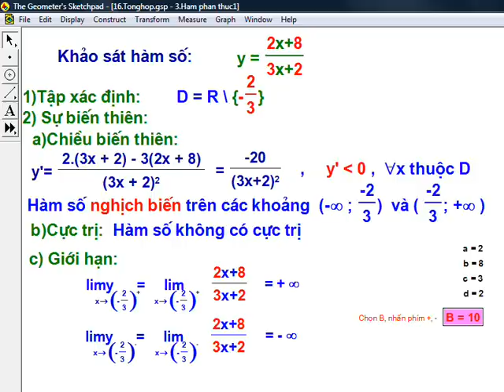Trình diễn hàm phân thức trên GSP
Trình diễn khảo sát hàm số phân thức trên GSP
Mô hình có thể tìm thấy ở mathworld.us, gspvn.org